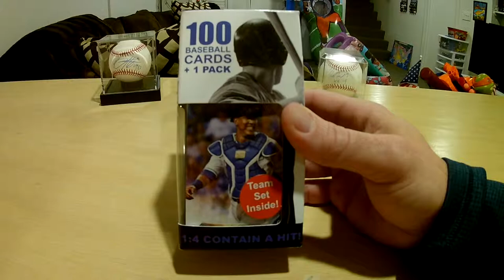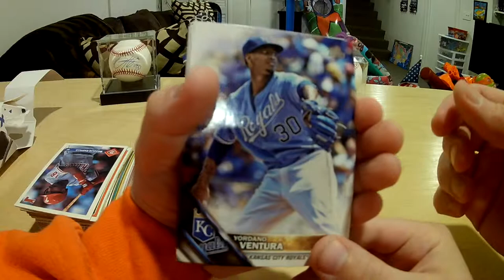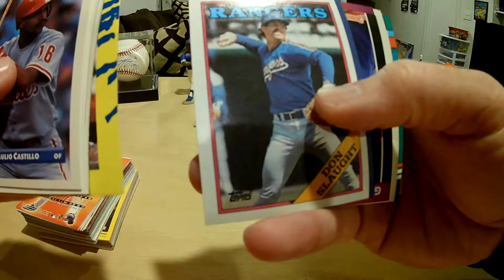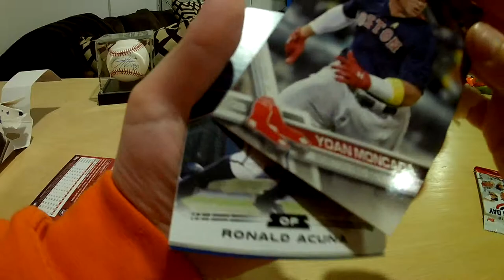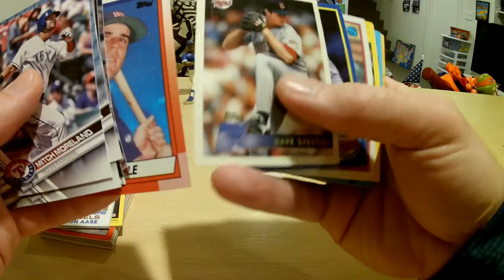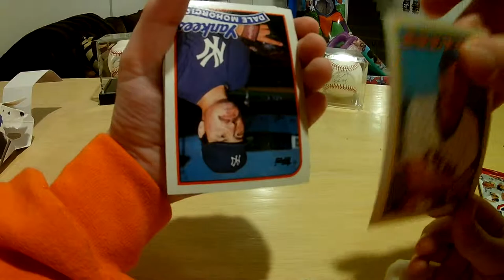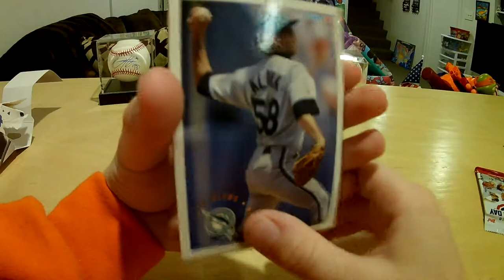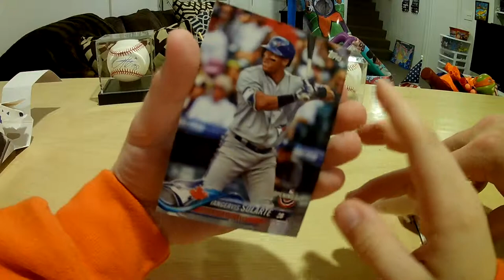Baseball Card Farifield Jumbo Pack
With opening day being tomorrow, we thought we would open this gift Kellan got from his best friend Michael to make him feel better after his finger surgery. More baseball to come!